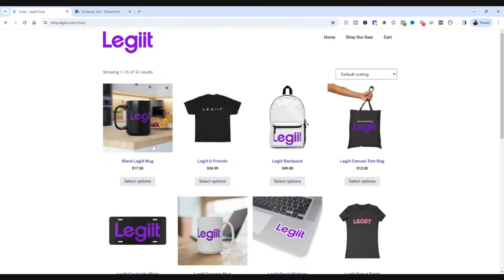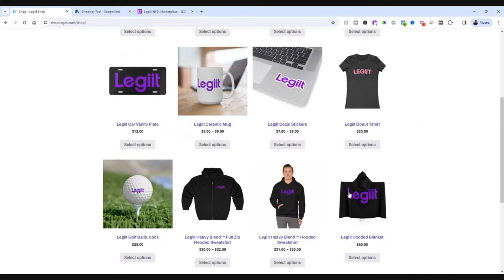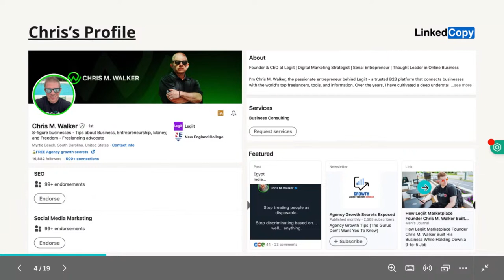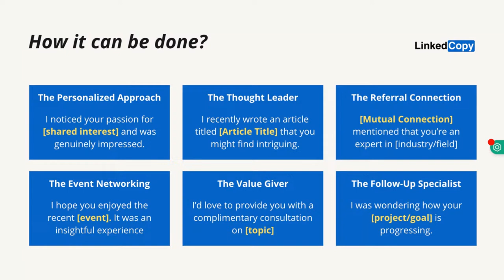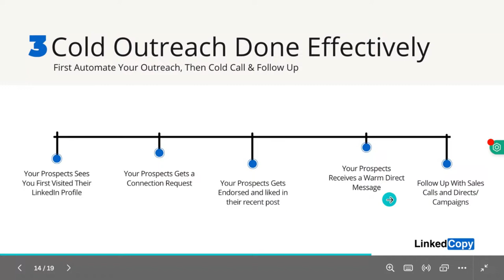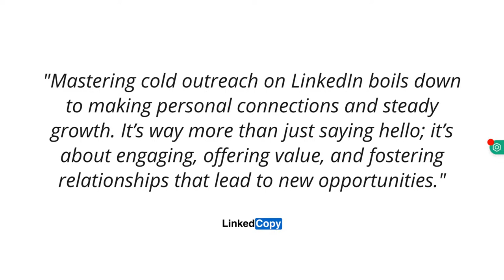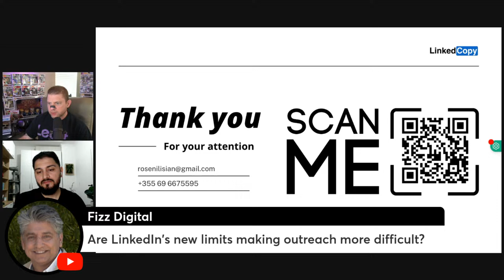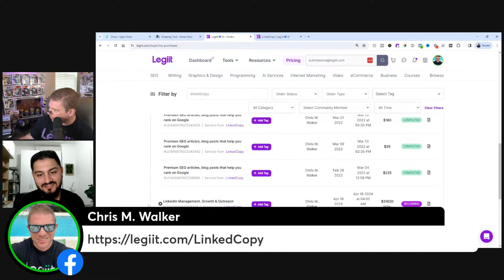How To Do Cold Outreach On LinkedIn + LinkedIn Growth With Lisian Roseni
Live 4/11/2024 at 1pm. EST. I am joined by LinkedIn Expert Lisian Roseni

Lisian has been running my LinkedIn account since 2021 and has been responsible for driving growth and sales for all my businesses and products through that channel... if you have interacted with me on LinkedIn in that time... it was likely actually Lisian.

I asked Lisian to tell us a little bit about himself and this is what he had to say:

I’m Lisian Roseni, a marketing automation expert with a deep-rooted passion for lead generation through innovative marketing automation.

I’ve navigated the landscapes of startups, SMBs, and freelancing.

My forte lies in maximizing marketing efforts, with a keen focus on LinkedIn growth and outreach strategies.

I usually utilize different inbound and outbound marketing methods to provide business growth through Email Marketing, Cold Email Outreach, and LinkedIn Automation.

Lisian is going to talk to us about Linkedin Growth, Cold outreach 9without being spammy) and more.